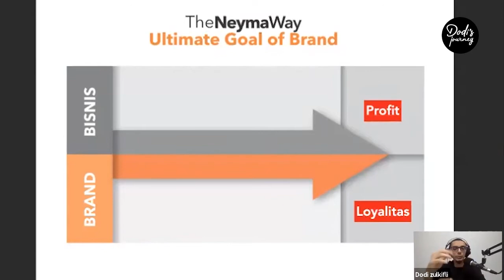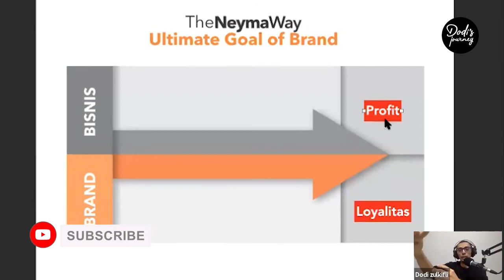🛑 Apa sih tujuan dari Berbisnis?